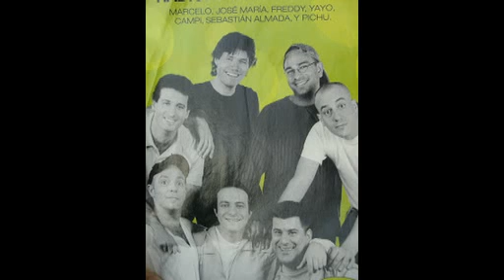Pichu (Sin Codificar) entrevista en NOCHE DE AIRE AM 1250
El gran humorista Fernando"Pichu" Straneo, hablo del éxito de Sin Codificar y su trayectoria en Noche de Aire MIERCOLES 22HS. AM 1250